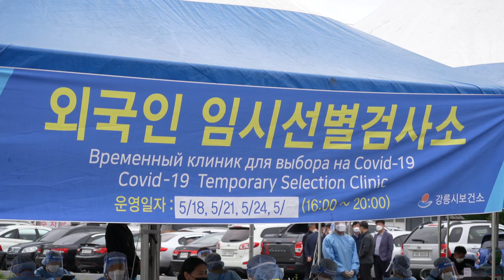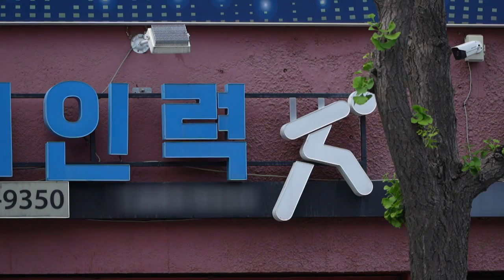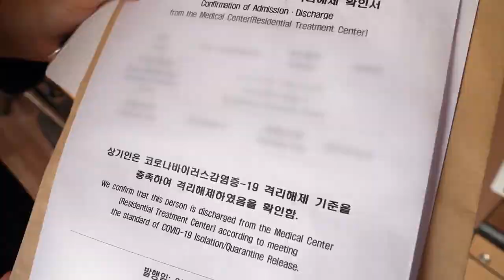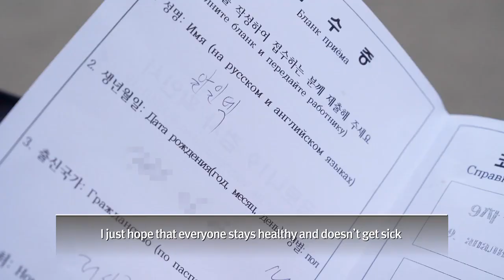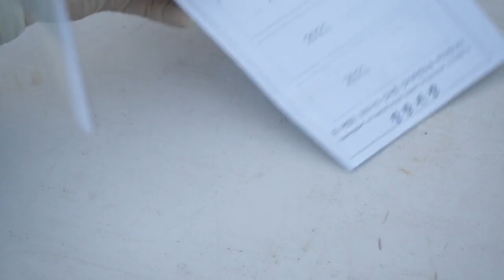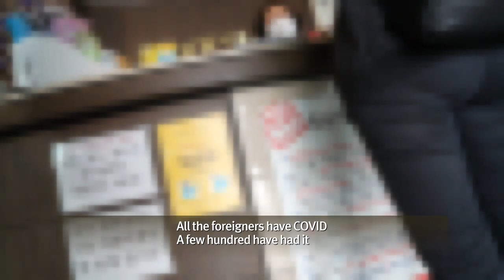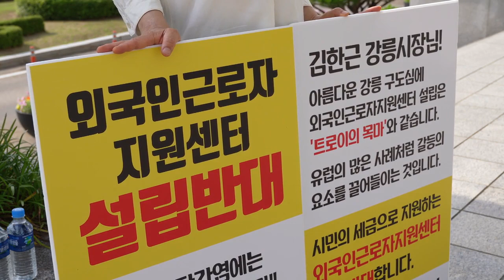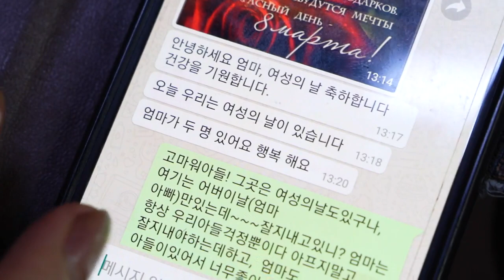Strangers in Gangneung [YTN documentary] / YTN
A neighborhood of hotel-style residences near the KTX (Korea Train Express) station in Gangneung is where a group of migrant workers call home. They pay for their extended-stay lodging by the month, from which they set out to nearby agricultural villages, fishing villages, and construction sites, all to earn a day’s pay for a day’s work. These workers began settling in Gangneung in 2017. With the Pyeongchang 2018 Winter Olympics looming ahead, a countless number of construction sites cropped up all throughout the province of Gangwon as Korea raced to provide athletic facilities and housing for the athletes. But it was clear that Korea would fall devastatingly short of the labor force necessary to complete these projects. That’s when laborers started arriving in top physical condition and ready to work from countries in Central Asia including Kazakhstan and Kyrgyzstan. Those who have stayed beyond the Olympics are now the ones supporting the main industries throughout the region.

May 2021 saw an outbreak of COVID-19 occur among the migrant workers of Gangneung. Their neighborhood of hotels essentially became a total quarantine zone. Following an order from the city government, COVID testing was conducted on all migrant workers every three days. They were not allowed to report to work without showing proof of repeated negative test results, making this order nothing short of a forceful mandate. The National Human Rights Commission of Korea determined this testing mandate against migrant workers to be discriminatory, but their judgements were nothing but words that fell upon deaf ears.

Our production crew reported from this neighborhood near Gangneung Station from mid-May until early September 2021. We watched as the majority of migrant workers got their noses swabbed close to 20 times to test for COVID-19. In effect, their neighborhood became a ghetto. Korean city residents went to great lengths to avoid the area. We discovered instances where foreign residents were denied entry into public bathhouses where they had been regular customers, or when the families of migrant workers were told their elementary school kids could not attend school without first presenting negative COVID test results from their parents. In receiving looks of suspicion and disgust in places ranging from stores to elevators, we let the migrant workers detail their own accounts of being treated as a virus through this short documentary.